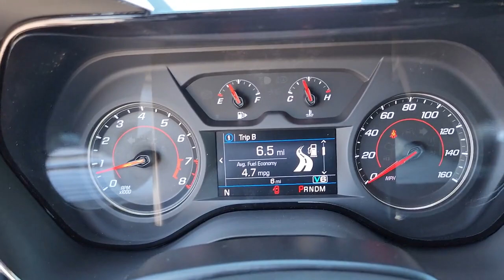2023 Chevrolet Camaro Owasso, Tulsa, Claremore, Pryor, Broken Arrow, OK N816400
Summit White New 2023 Chevrolet Camaro available in Owasso, Oklahoma at Suburban Chevrolet. Servicing the Tulsa, Claremore, Pryor, Broken Arrow, OK area.

Suburban Chevrolet
1300 S Lynn Riggs Blvd